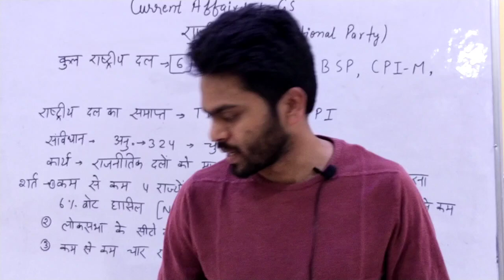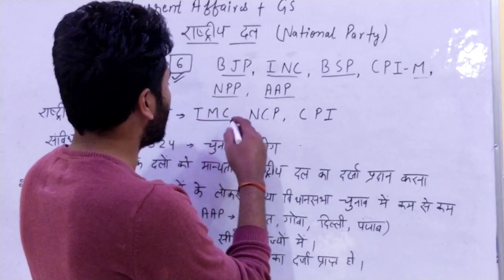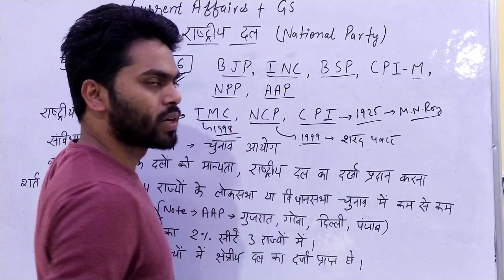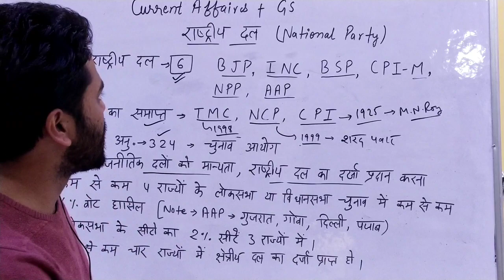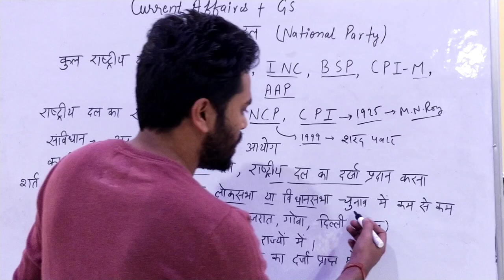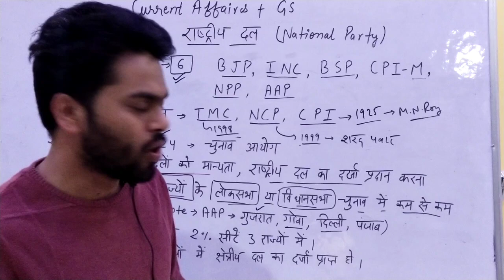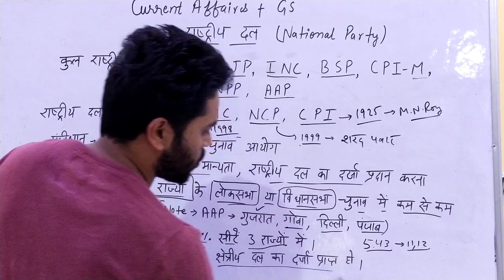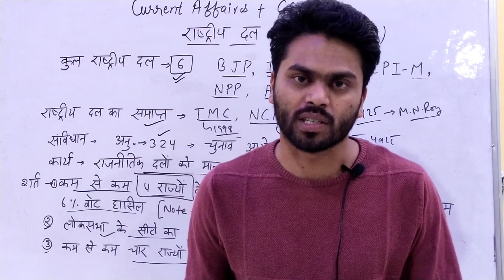Imp करेंट अफेयर्स 2023|| UKPSC/UKSSSC EXAM 2023 || RO/ARO, VDO RE-EXAM, LOWER PCS, दारोगा समूह ग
Hello friends

welcome to
JR Classes

uttarakhand current affairs questions
ukpsc current affairs questions
uttarakhnad current affairs

उत्तराखंड फॉरेस्ट गार्ड कि तैयारी
उत्तराखंड वन आरक्षी
uttarakhand forest guard preparation
forest guard

Forest Guard ke liye GS

Forest Guard ke liye Hindi

Forest guard ke liye binsar year book

Forest guard ke liye reasoning